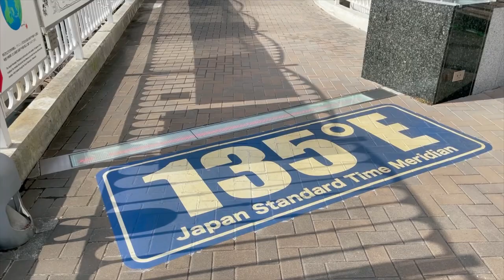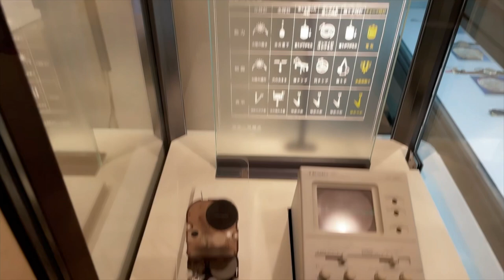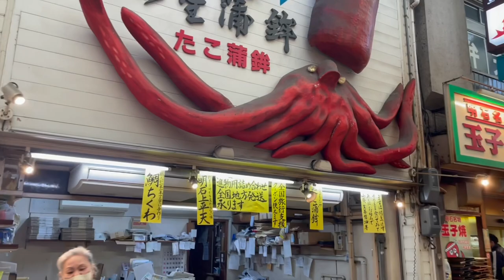Akashi, the city of time [Deep Japan] Akashi castle 明石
The last samurai visits Akashi city Hyogo prefecture, Japan and introduces Akashi castle, Akashi shrine, Kamenomizu, Gesshoji temple, Kakinomoto shrine, Akashi municipal planetarium and Uonodana seafood shopping arcade.  This is a nice hiking course for the visitors of Akashi.  Akashi is famous for Akashi castle whose garden was designed by Miyamoto Musashi and the meridian of Japanese standard time.  That is why Akashi is called the city of time.

0:00 Opening
0:21 Akashi castle
7:50 Akashi shrine
8:16 Kamenomizu
8:51 Gesshoji temple
11:14 Kakinomoto shrine
12:01 Akashi municipal planetarium
14:20 Uonodana arcade
15:15 Closing